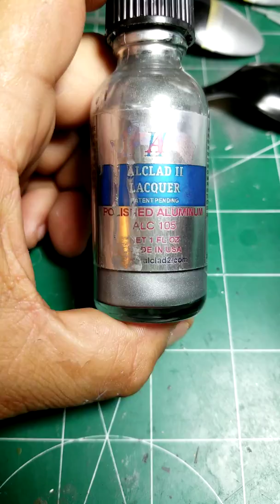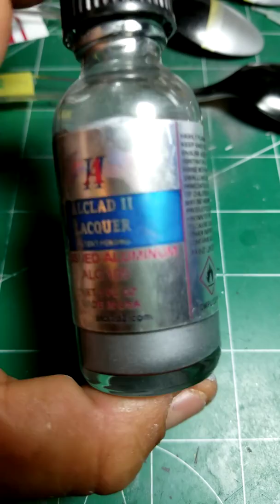Las Aventuras Metalicas de Julio parte 2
Experimentanto con distintas clases de pinturas metalicas